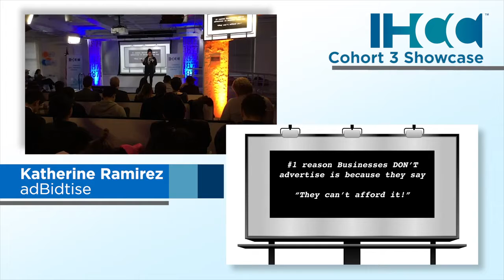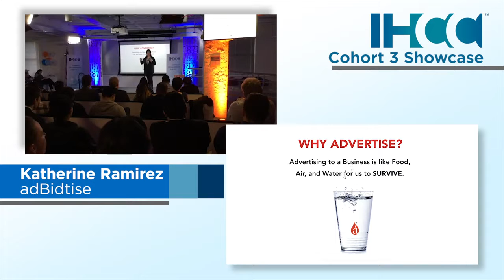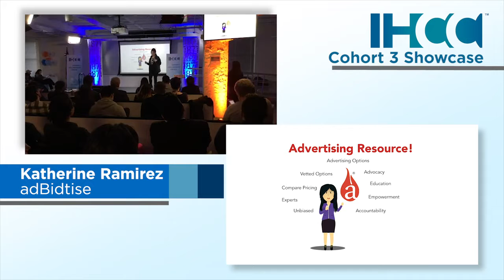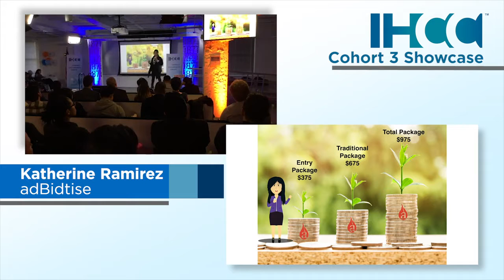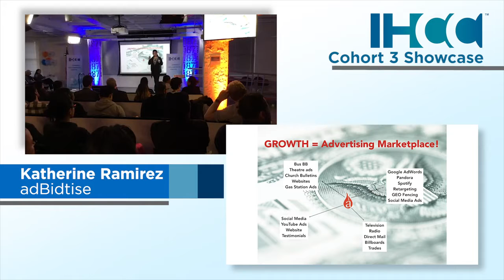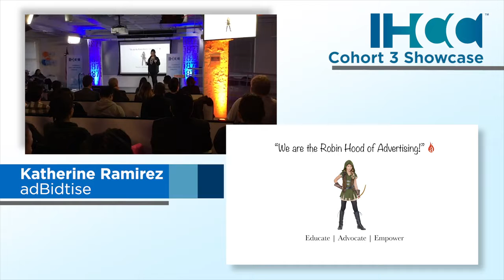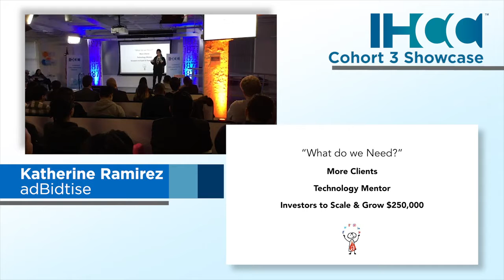IHCC Cohort 3 Presentation Katherine - What is adBidtise?